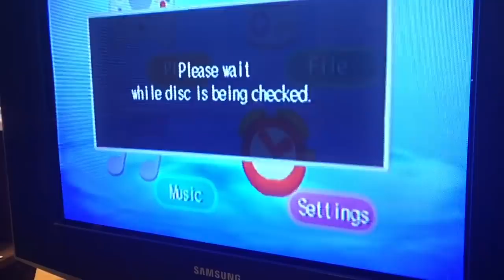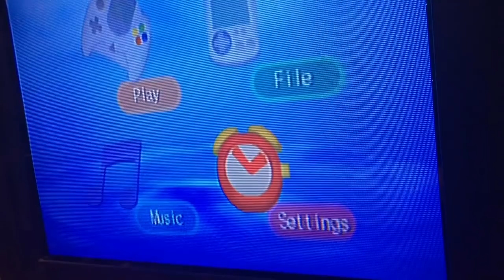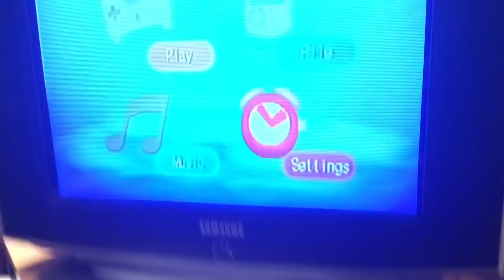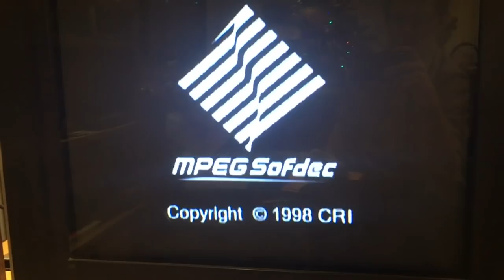Fixing eBay Junk - Dreamcast Restoration - Part 2 - Disc Read and Boot Issue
In this video, I continue to repair the smoky Dreamcast from "It's Mail Day 4".  This thing was covered in smoke, but I cleaned up the case.   This system had the issue where it told me "Please insert Game disc".  After some adjustments, it would boot into the Sega License screen, but back into the menu.  I show you how I got this system up and running.